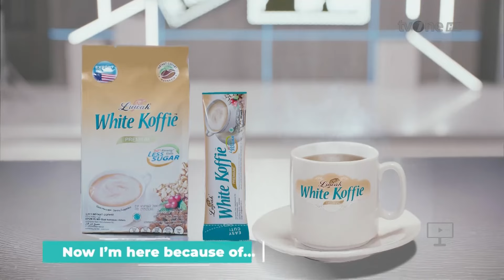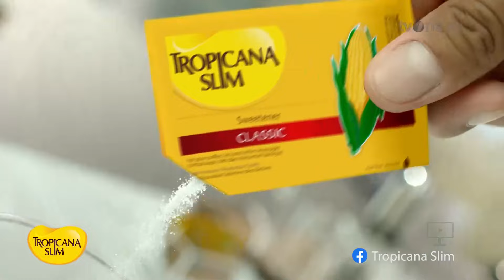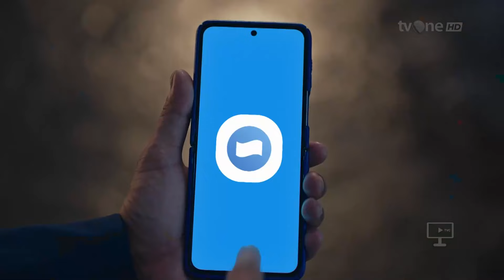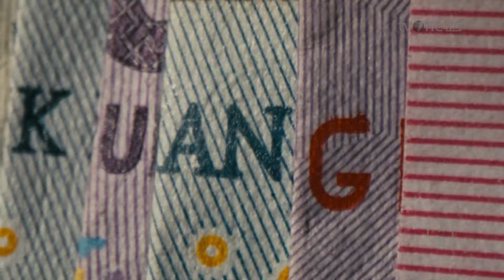tvOne HD - Jeda Iklan pada saat Menuju Istana 2024 (4 Februari 2024, 16:24 WIB)